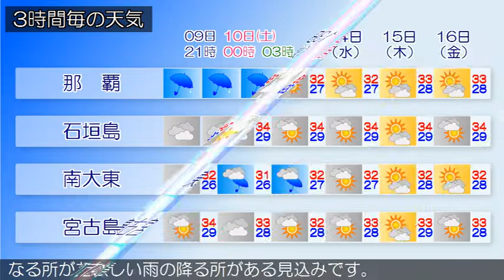2019/08/09 沖縄地方の天気予報 夕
久米島では１０日にかけて、高潮による浸水や冠水に注意してください。沖縄本島地方では、１０日にかけて高波に厳重に警戒し、強風、落雷、突風、土砂災害、低い土地の浸水や河川の増水に十分注意してください。大型で非常に強い台風第９号は、東シナ海を北西に進んでいます。沖縄地方は、台風第９号の影響により曇りや雨で、荒れた天気の所があります。９日の沖縄地方は、台風第９号の影響により曇りや雨で、荒れた天気となる所がある見込みです。所により雷を伴うでしょう。沖縄本島地方では激しい雨の降る所がある見込みです。